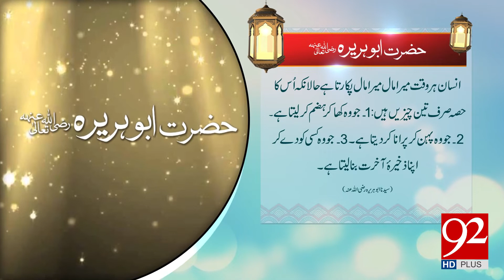Quote | Hazrat Abu Huraira (R.A) | 26 August 2018 | 92NewsHD